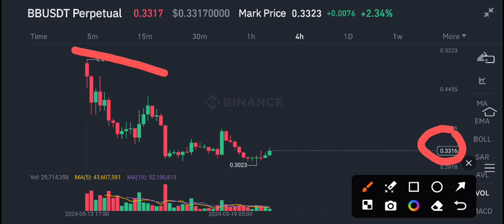BB Coin News Today! BounceBit BB Price Prediction Today